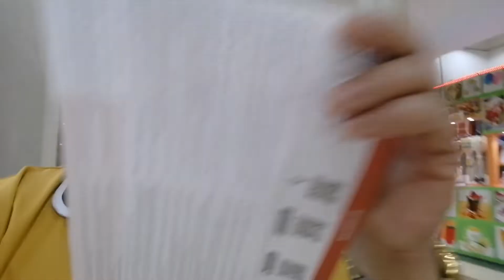Going Bank ¦¦Music No Copyright BERNADETH DAGOHOY